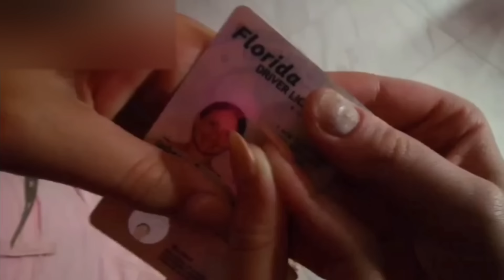Jon Zherka Gets EXPOSED With a Teenager..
*EVERYONE IN THIS VIDEO IS +18*